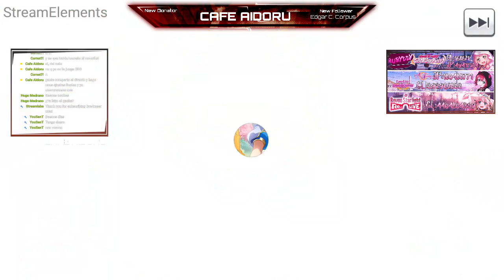En busca de la NANA YOU | Starita x SIF | Waifu Gacha N°26 | Revue Starlight! Re:LIVE // Rubyddy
Otro de los gachas que recordamos tuvo un final... malo, aunque no por eso fue un mal gacha, pero para compensarlo puse también mi reacción a la reacción del gacha realizado en su momento que estuvo el gacha, aun así digamos que este es un Gacha pero Con Memes o3o

El nuevo (o viejo) vídeo Gacha, Invocación, Scouting como quieran llamarlo, es del juego "Revue Starlight Re:LIVE" y sip se tuvo bastantes cartas... OK
Y así probé el gacha con las nuevas cartas... en las cuales buscábamos una de las Cartas la collab con Aqours ÒuÓw ♥
Les invito a que lo descubran ouo y espero les guste este vídeo nun